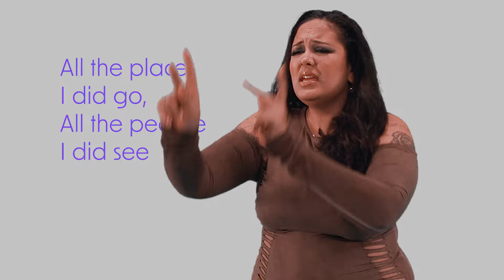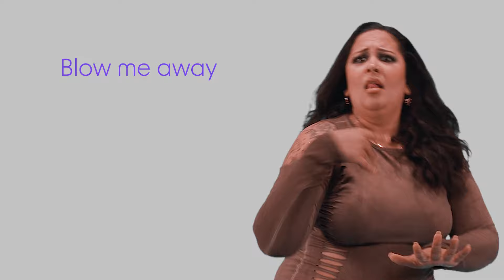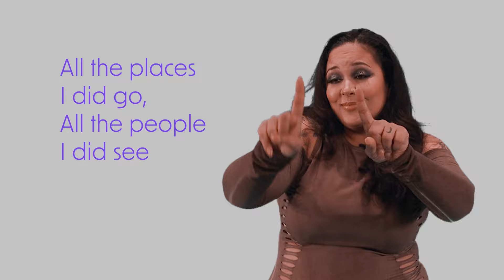Kobra Paige - It's Not Bluegrass Anymore (Official ASL Video)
Official ASL Video for Kobra Paige's "It's Not Bluegrass Anymore" featuring Deaf Artist Gaitrie Persaud-Killings.

In association and collaboration with:
Phoenix the Fire: A theatre and film community hub providing workshops, resources and ASL interpreting service.

Deaf on the Spectrum: One of Canada's leading Deaf Art businesses.

LYRICS:
All the places I did go, all the people I did see
Answers I searched high and low
Standing right in front of me

A story I have known
The time you wear
It’s like it is my own

Into the deepest water I heard a voice below
Way buried in the scarring of an injured, broken home
Into the deepest water forever I will go
For this is where I’m planted and a seed in darkness grows

Hey!

Blow me away
The likeness in your eyes
Beneath the pain
A burning flame so bright

Way buried in the scarring of a severed undertow
Into the deepest water I held the wayward ghost
For we are lovers all the same
One carved and perfect stone

Hey!

Your life is here for the taking
You decide what you’re living for
You’re The end and start of creation
You are everything and more
We went to the edge
We talked to the stars
What we found wasn’t there
It was here all along

Hey!

Written by: Kobra Paige, Timo Somers
Produced by: Brian Howes
Recorded by: Karl Dicaire
Mixed by: Neal Avron
Mastered by: Chris Gehringer

ASL Music Performance: Gaitrie Persaud-Killings
Interpreter: Amanda Hyde
Videography: Alice Lo
Editing: Alice Lo
HMUA: Sandy Picanco